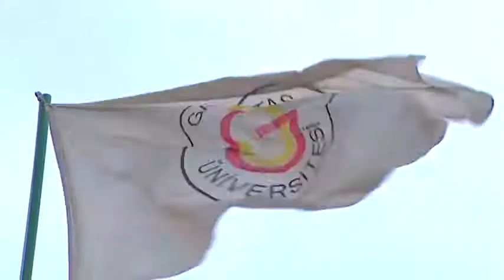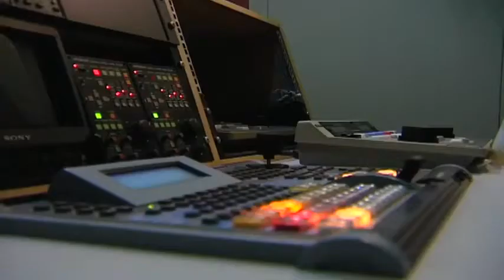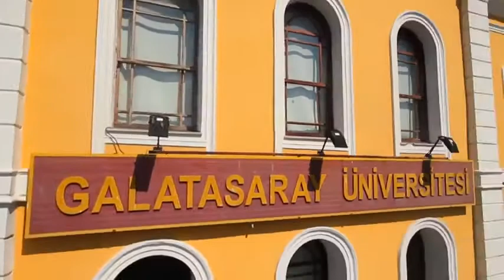Galatasaray University - Study in Turkey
Join to Galatasaray University in Istanbul!